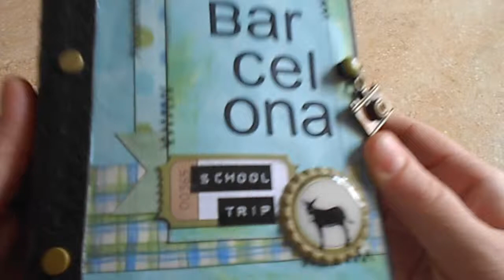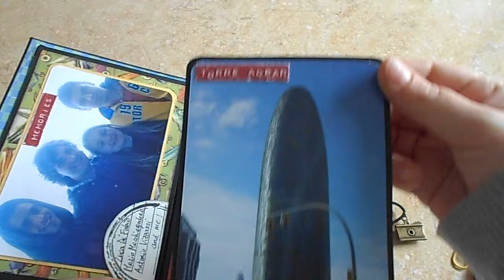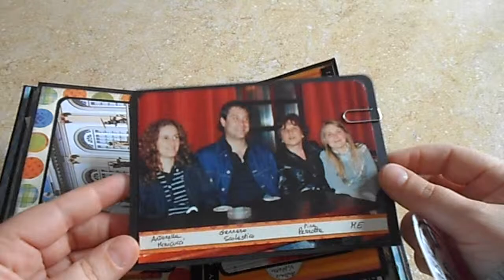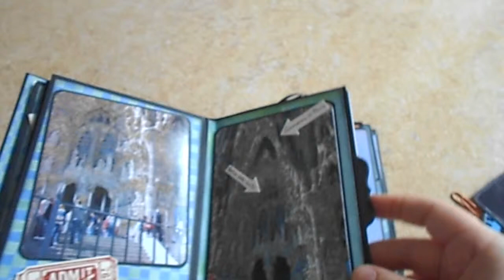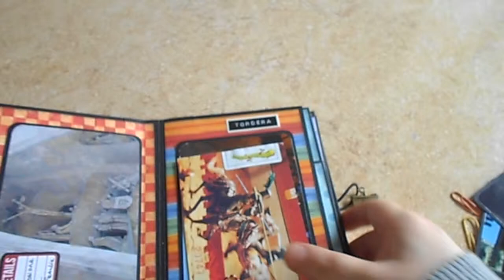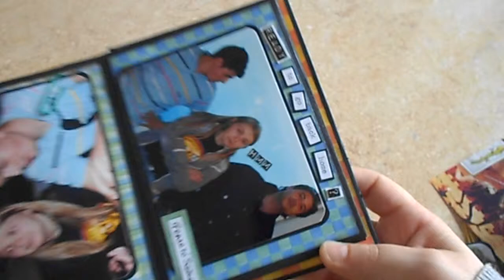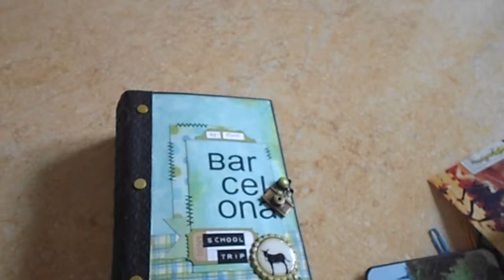Envelope Mini Album Kathy Orta style -- K&Company Hopscotch -- Barcelona Trip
Here is the link of Kathy Orta video tutorial:
She's a really great Artist.